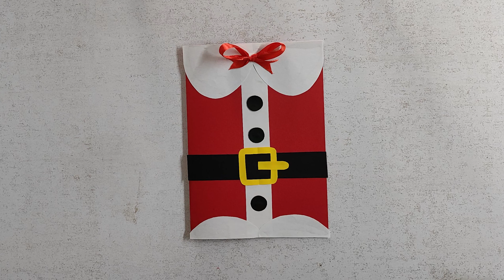Christmas Card Making Ideas | Handmade Christmas Greeting Cards | How To Make Santa Greeting Card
Easy And Beautiful Christmas Card Making | How To Make Christmas Card | DIY Merry Christmas Card

Material needs:-
1.color paper
2.glue
3.Scissors
4.color pens